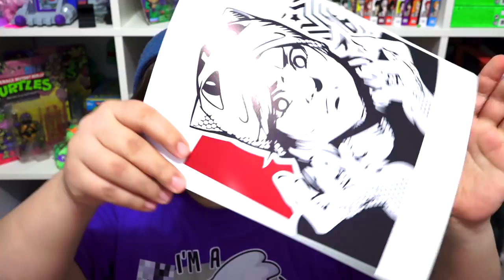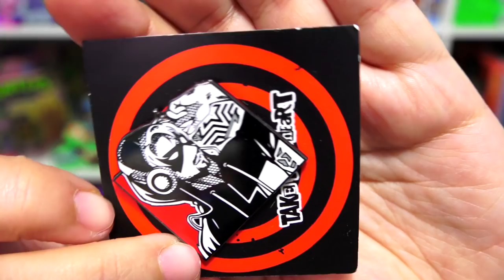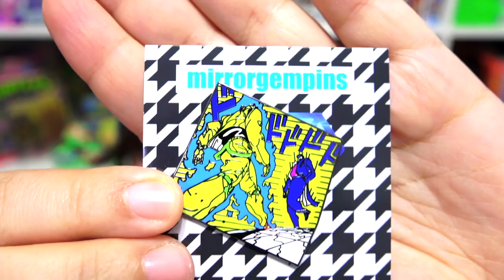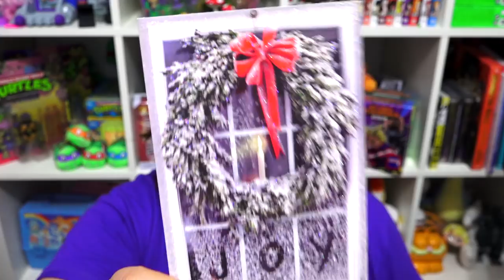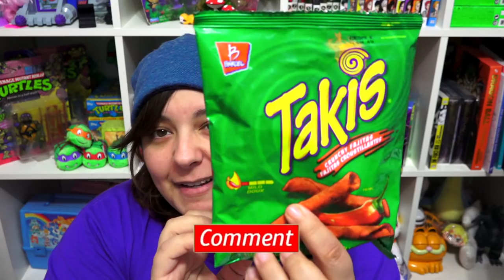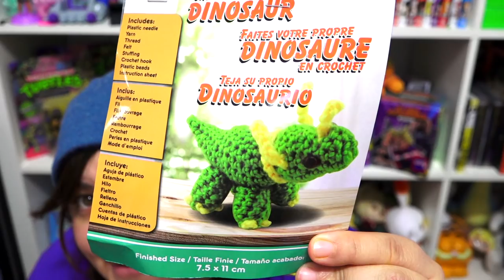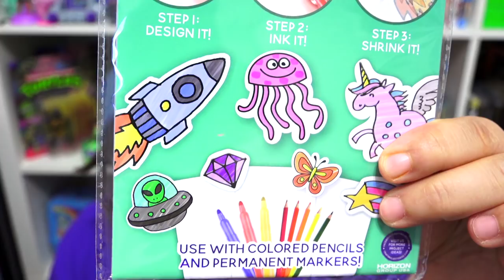A Sculpture Vacuum?? ? Unboxing Your Craft Kits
Today we will unbox more craft kits sent by you! I love hearing from you, whether it's a letter, or unboxing your mail. One of the weirdest things I've seen is this Graphic Skinz.